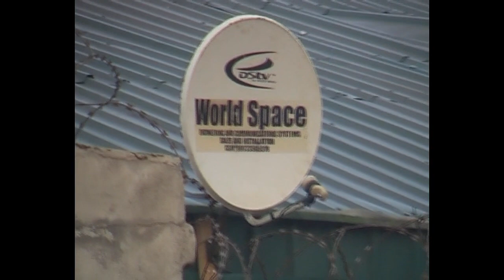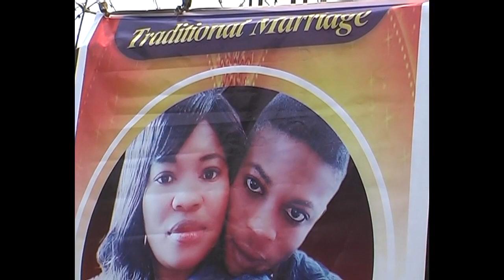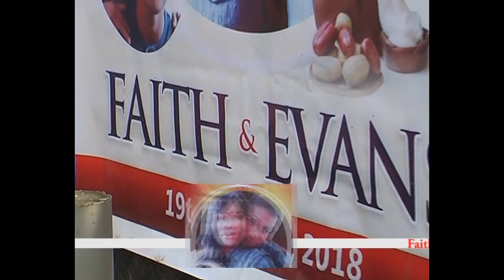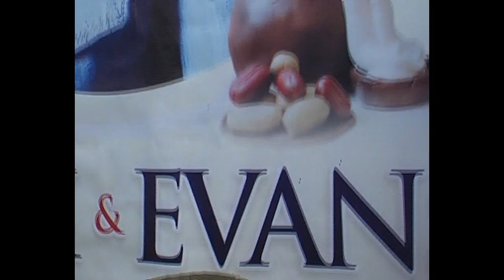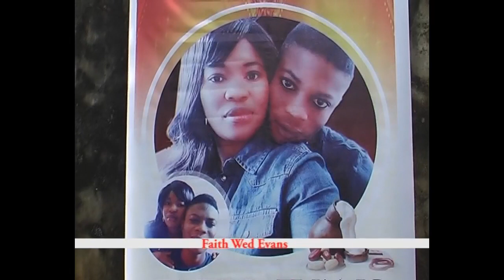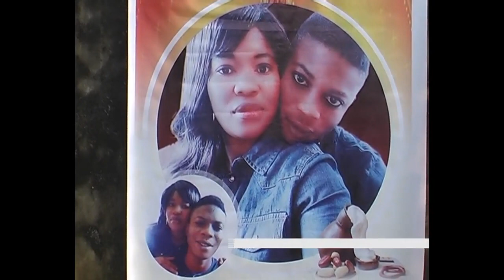FAITH & EVANS ENCODE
Traditional Marriage between Faith and Evans in Benin City, Edo State, Nigeria